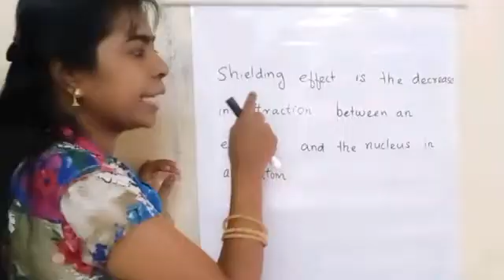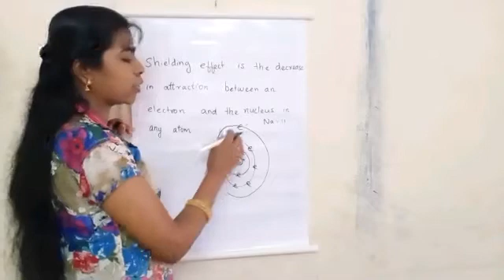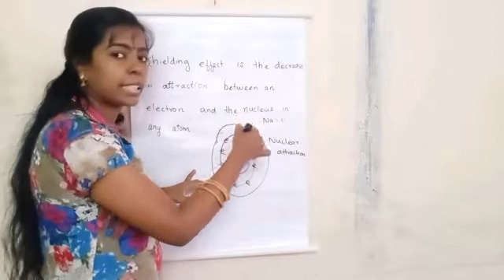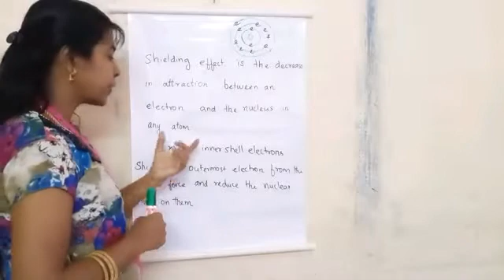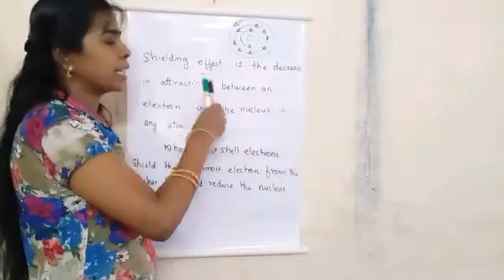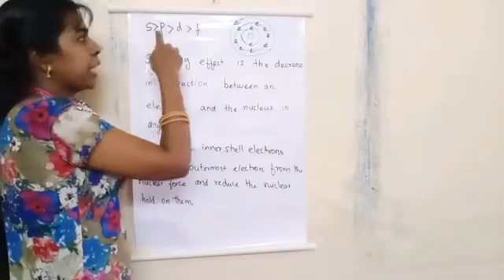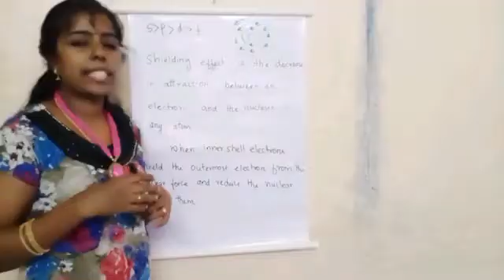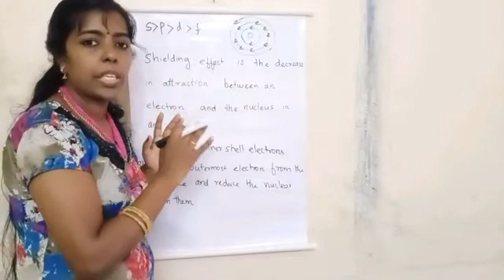Shielding effect in tamil